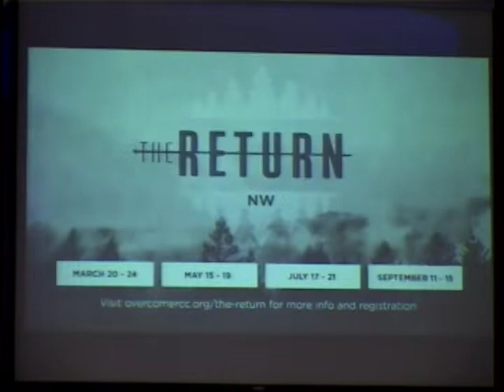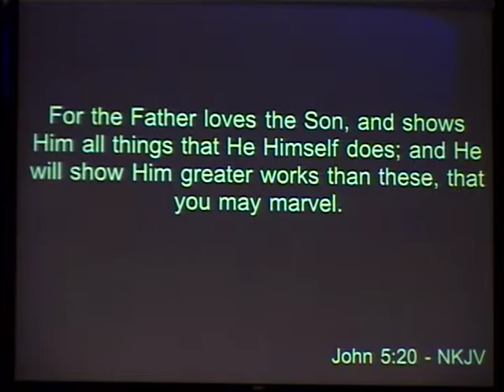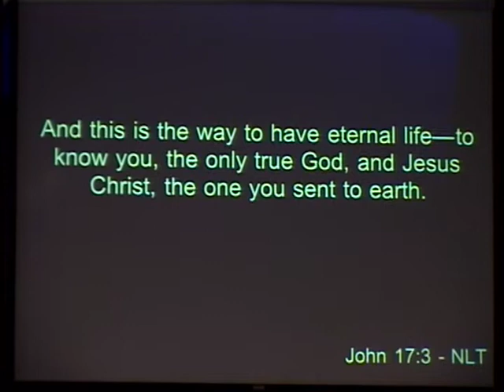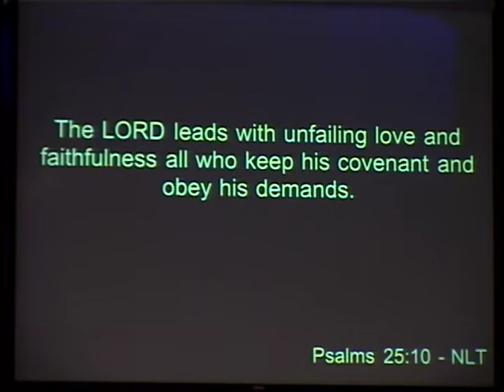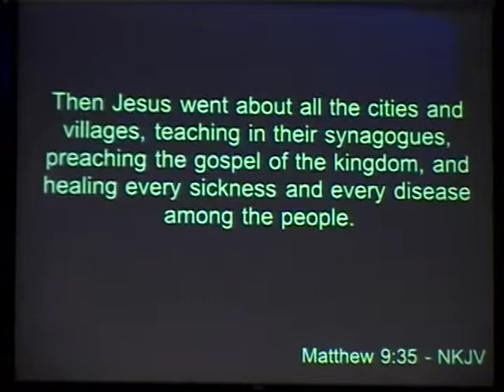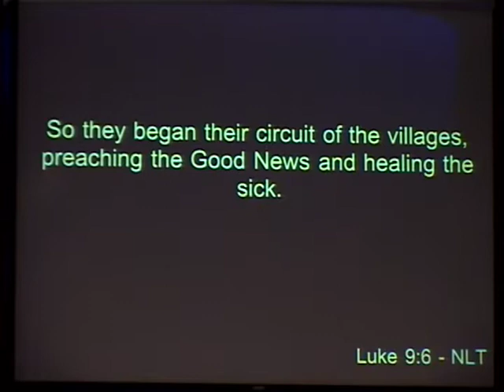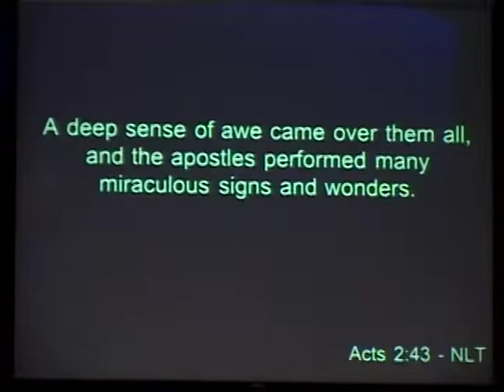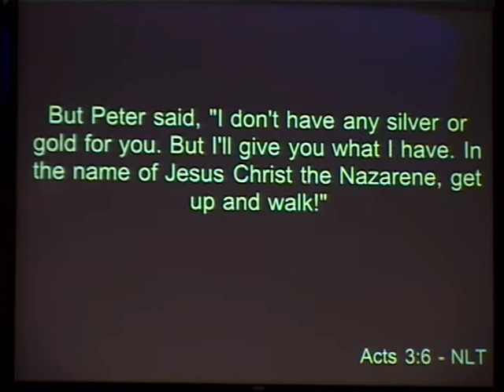Jeff Wallace "Knowing Your Legacy" (Oct 14, 2018)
Sunday morning message by guest speaker Jeff Wallace.